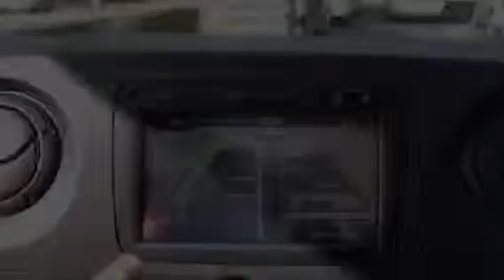Vauxhall Movano L2H2 F3500 P/V MW68MTV at Wilson and Co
Sat Nav touch screen multimedia interface, Easy access nearside sliding side-access door, Full-height steel bulkhead, Unglazed rear doors, Floor-mounted, load-securing eyes, Underfloor spare wheel, Up to 17.0cu.m (600cu.ft.) max. loadspace volume, Up to 4383mm (172.6 in.) loadspace length, Up to 2110kg payload capacity, Anti Lock Brakes, radio with multimedia connection Bluetooth connectivity, Driver Airbag, Electronic Brake Assistance (EBA), Electronic Brakeforce Distribution (EBD), Electronic Stability Programme (ESP), Remote Central Locking Immobiliser, Power Assisted Steering (PAS), Traction Control, Alarm, Electric and Heated Door Mirrors, Height Adjustable Drivers Seat, Lumbar Support, Steering Column - Adjustable, Fuel Computer, 12v Socket, Cupholders, Solid Paint, Twin Rear Doors, Dual Passenger Seat, Front Armrest, Rear parking sensors